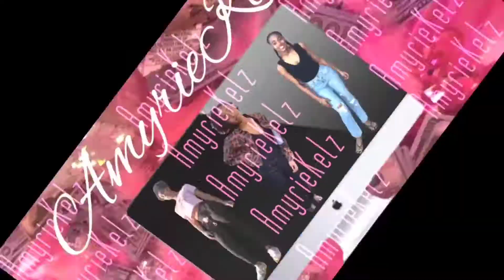Redecorating My Room🎄 + Day In Life With Me & Janay❤️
Welcome To Any New People

I’ll be posting every Friday to start being consistent.
*MY INSTAGRAM ISN’T prettygaal.myriee anymore click the Instagram  link to be updated on my Instagram*